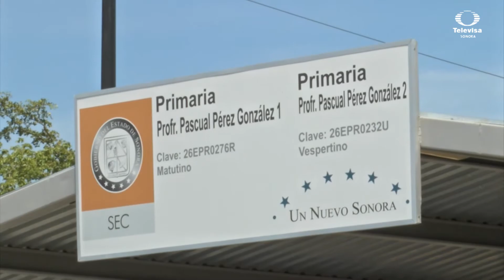Reportan diez robos a planteles escolares en Hermosillo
Reportan autoridades se seguridad pública municipal, diez robos a escuelas durante la semana previa al regreso de clases en Hermosillo.